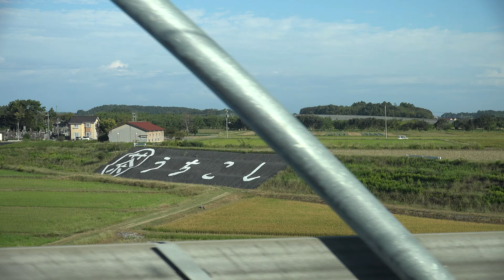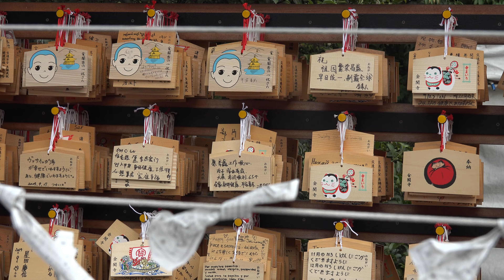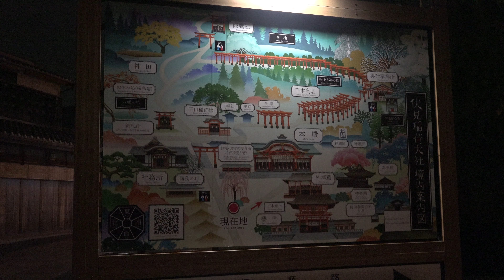เที่ยวญี่ปุ่น 14 วัน Kyoto EP.8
นั่งรถไฟ ชินคันเซนไปเกียวโต เที่ยววัดทอง วัดน้ำใส และศาลเจ้าจิ้งจอกอินาริ